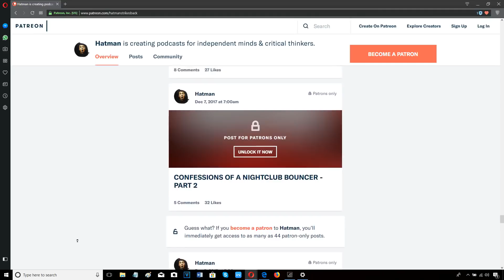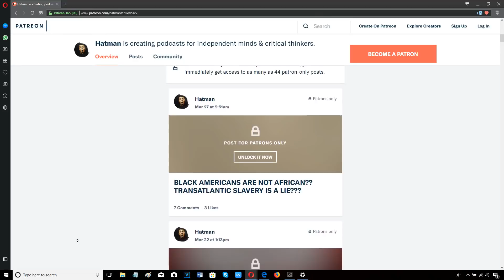BOB ARUM PROMISES TO TRY & MAKE ERROL SPENCE VS TERENCE CRAWFORD